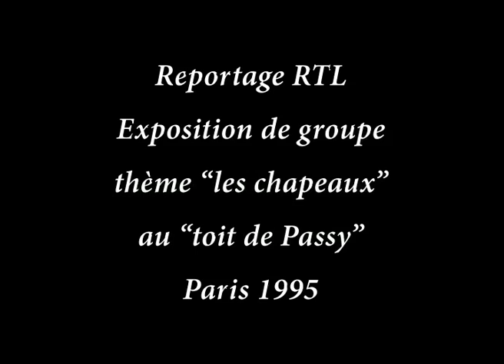RTL Toit de Passy 1995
Français :

RTL : reportage au Toit de Passy
Exposition collective, en 1995 : Thème les chapeaux,
au dernier étage du Toit de Passy, restaurant 3 étoiles,
 Exposants :
- Laurence Binet, Costumière
- Nelly Saunier, Plumassière
- Jean-François Vautrin, peintre
English :

RTL :  Reportage on the Roof of Passy
group exhibition, 1995 : The hats theme
On the top floor of the Toit de Passy, 3-star restaurant
3 Artists:
- A costume designer, Laurence Binet
- A feather worker, Nelly Saunier
- A painter, Jean-François Vautrin